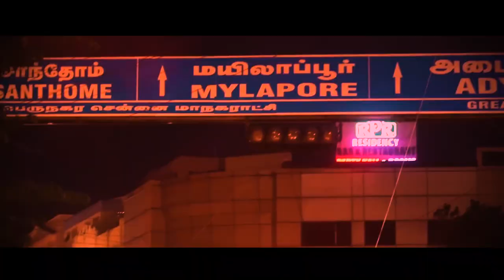Gratitude - A Cow rescue Documentary | Blue Cross of India | Kristen Jude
Prepare to witness an awe-inspiring rescue mission in the heart of Manady, as a team of dedicated individuals ventures into the challenging terrain to save a cow in distress. This captivating footage captures the emotional journey of a stranded bovine, whose legs were severely cramped and immersed in thick, unforgiving mud, rendering it unable to free itself from a treacherous puddle.

Join us on this riveting adventure as we delve into the heartwarming and inspiring tale of resilience and compassion. This remarkable rescue effort took our team approximately five grueling hours, showcasing their unwavering dedication and expertise.

Throughout the video, you'll witness the intricate planning and execution of a unique French pulley system, which played a pivotal role in the successful retrieval of the cow. Our team of experts worked tirelessly, employing their ingenuity and knowledge to ensure the animal's safety and well-being. Witness the incredible teamwork, as each member contributed their skills to overcome the daunting challenge.

As the rescue unfolds, you'll be captivated by the cow's journey from despair to liberation. Experience the adrenaline rush as the pulley system gradually lifts the cow, allowing it to regain its freedom and step onto the solid ground once more. The sight of relief and gratitude in its eyes is truly unforgettable.

This remarkable rescue serves as a testament to the power of unity and compassion. Witness firsthand the lengths to which individuals will go to ensure the safety and welfare of our fellow beings.

Don't miss out on this heartwarming and triumphant cow rescue in Manady! Together, let's celebrate the beauty of humanity's connection with animals and inspire others to make a positive difference in the world.